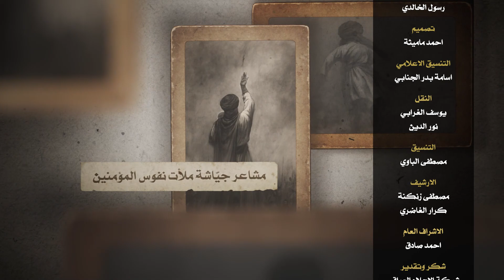قبسات من كربلاء - الحلقة الاولى